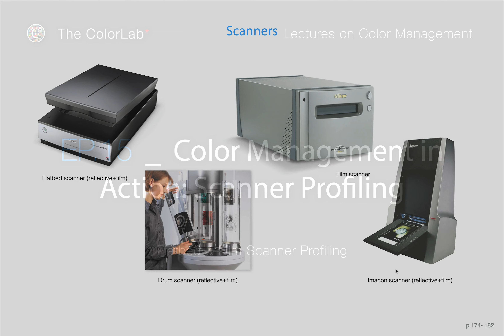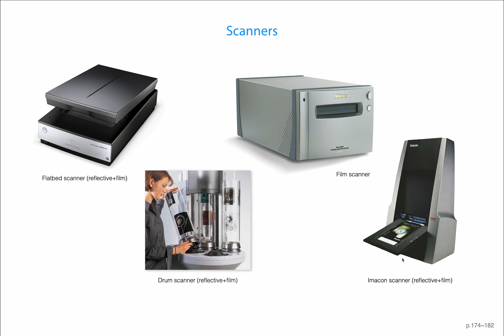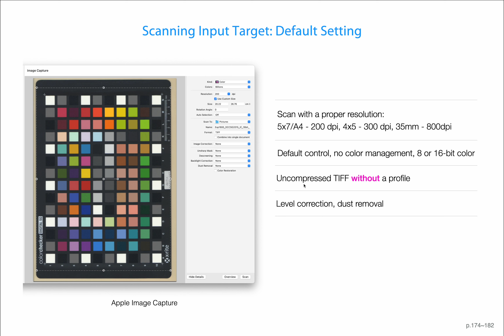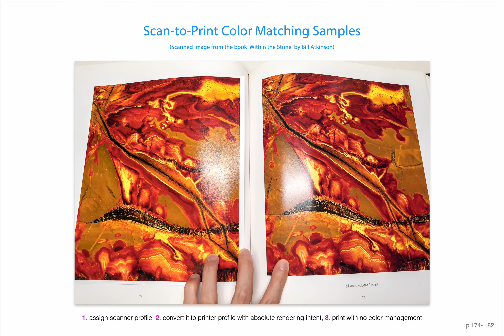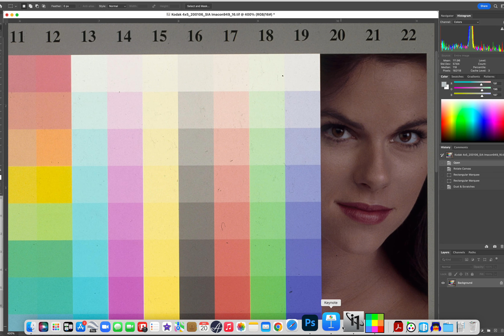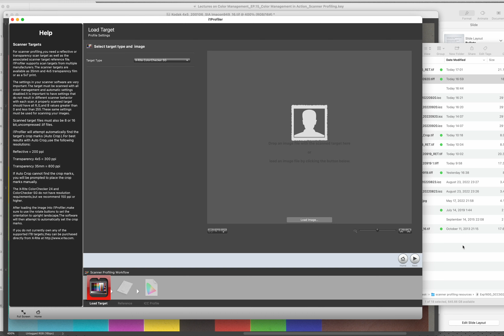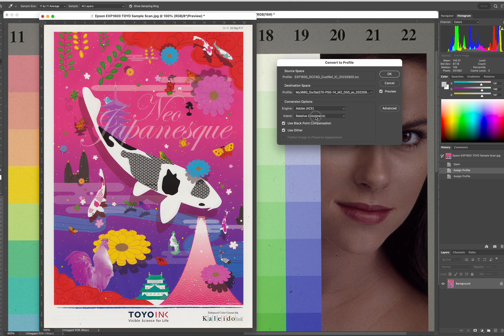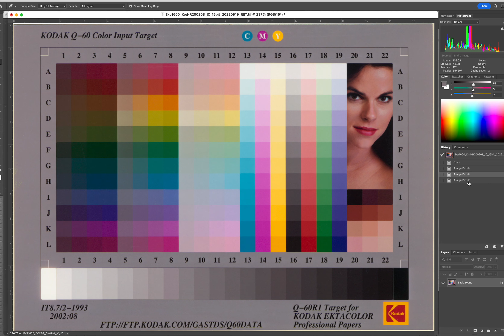Lectures on Color Management EP.15_Color Management in Action: Scanner Profiling (KOR)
이 강의에서는 반사원고와 투과원고에 대한 스캐너 프로파일을 만드는 방법과 활용 방법을 개요부터 과정, 특이점까지 실습을 통해 자세히 알아봅니다.

In this episode we learn how to make scanner profiles for reflective and transparent originals and how to use the profiles, from key points to detailed procedures and some quirks.